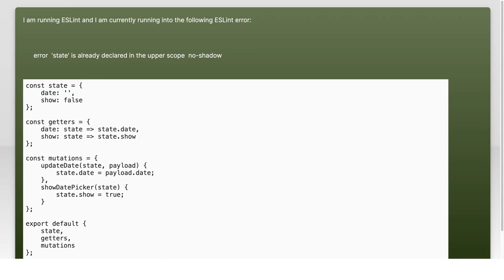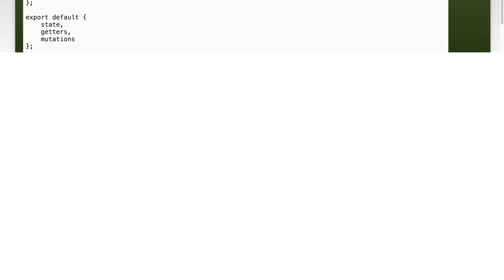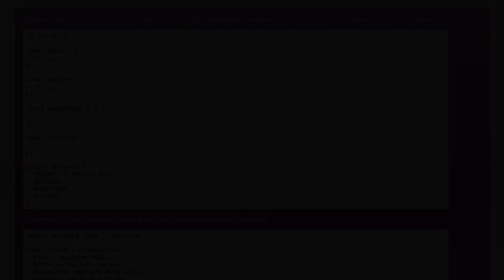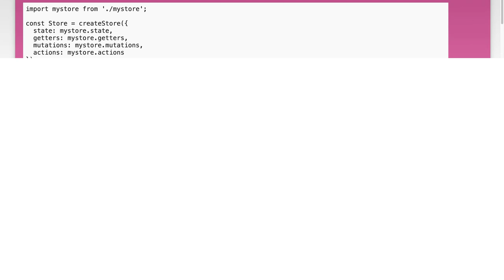Eslint state already declared [Vuex]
vue.js: Eslint state already declared [Vuex]

Related to: vue.js, vuejs2, eslint, vuex